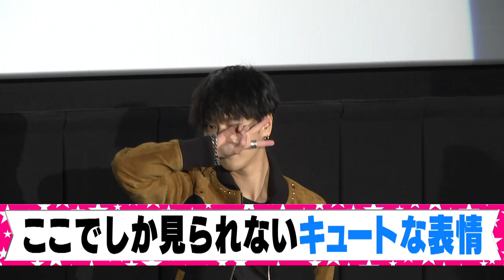映画 full days イェソンのソロ 映画舞台挨拶がカワイイと評判！in 名古屋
「SUPER JUNIOR」のイェソンと佐々木希が共演するロマンティックコメディ「いきなり先生になったボクが彼女に恋をした」の舞台挨拶が名古屋で開催。
イェソンがお客さんに見せた顔は…こんなにかわいいくいいの!?と思うほど観客席からはため息交じりの「かわいい～」の大合唱！
もちろん映画もキュンキュンしちゃうラブコメに仕上がっています！ぜひ劇場でイェソン＆佐々木希のラブラブを見に行きましょう！

【劇場公開日】 2016年11月3日 全国ロードショー

【キャスト】
イェソン（SUPER JUNIOR）
佐々木希
佐藤正宏
ふせえり
武野功雄
カン・ドングン/吹越満

【スタッフ】
監督：朝原雄三
脚本：朝原雄三　伏見朋子　Kevin DC Chang
企画：Kevin DC Chang

【主題歌】
「雨のち晴れの空の色」 歌：SUPER JUNIOR-YESUNG

【製作】
松竹／エイベックス・ヴァンガード／エイベックス・ミュージック・クリエイティヴ／エイベックス・ミュージック・パブリッシング／エイベックス・ピクチャーズ
【配給】
松竹メディア事業部
【制作プロダクション】
松竹撮影所

【ポストプロダクション】
松竹映像センター